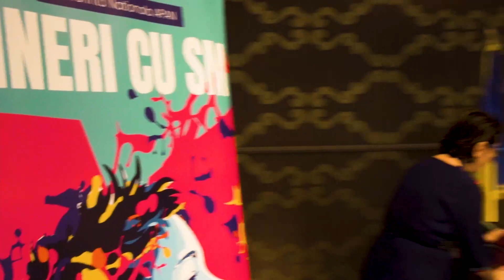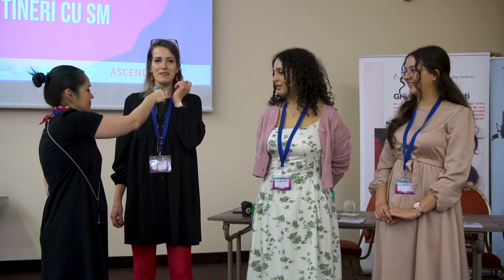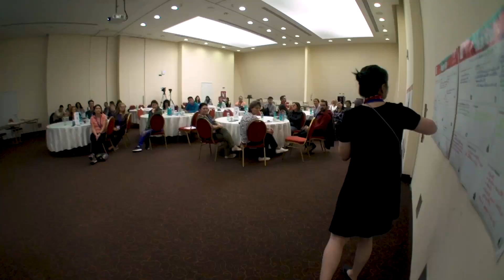Highlights Conferinta Nationala Tineri cu Scleroza Multipla 2023 - Timisoara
Dacă vă întrebați cum a fost Conferința Tinerilor cu Scleroză Multiplă APAN în 2023 vă invitam să urmăriți acest videoclip

După această conferință rămânem cu multe povești noi cu SM, multe informații noi, multă speranță și o comunitate de tineri optimistă când privește viitorul cu SM.